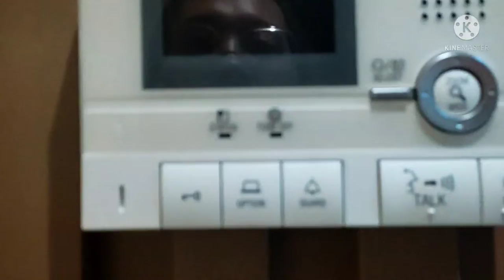Condo Unit w/2 bedroom TOUR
THE padgette place

✅2 bedroom condo unit
✅open For RENT
✅SHORT TERM P6000.00 per Day
✅LONG TERM  P70,000 per month include condo dues🙂

for more questions:
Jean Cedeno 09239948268